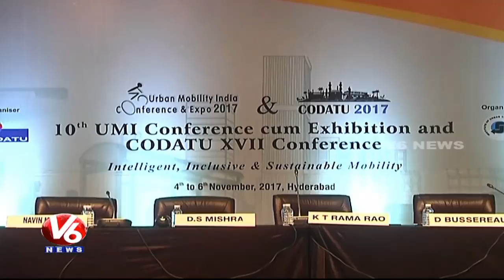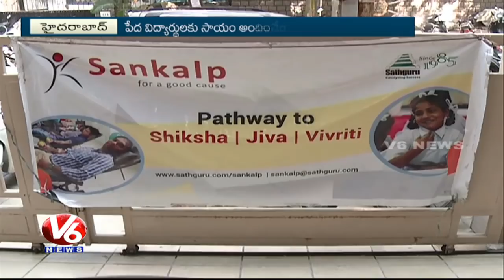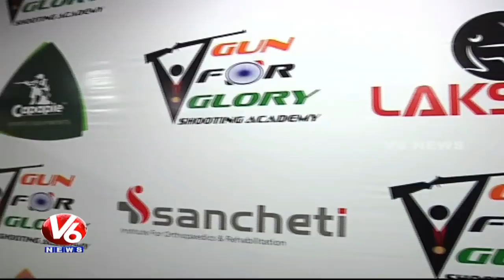10 PM Hamara Hyderabad News | 06th November 2017 | V6 Telugu News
In today's Hamara Hyderabad, Watch special reports on Hyderabad traffic management system wins urban transport award, Anurag Sharma Retirement, Handicraft Exhibition, Anand Ashram For Beggars.